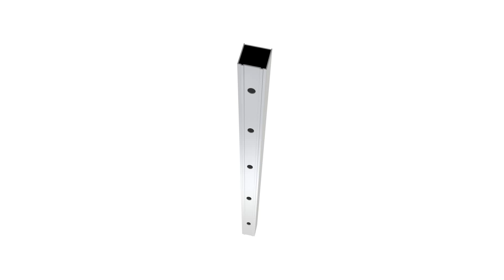Video Free Match 1565971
Deze video laat zien hoe je een Lavigo Free Match verbredingsprofiel voor een vouwdeur plaatst.